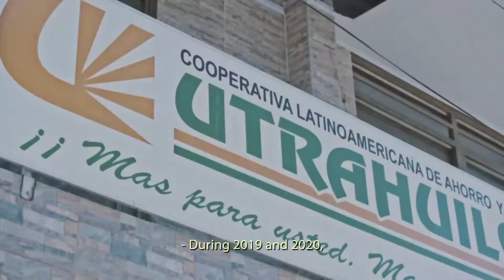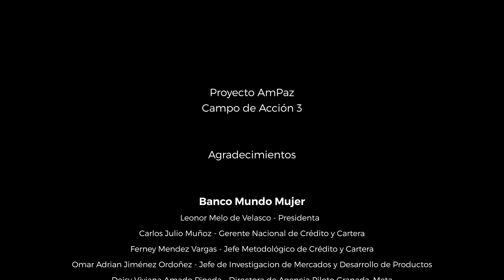AMPAZ, green finance mechanisms - English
From 2018 to 2021, GOPA and AFC were developing financial mechanisms for the sustainable management of natural resources in the post-conflict regions of Meta and Caqueta, Colombia. The project was financed by GIZ, the German Government's Development Service.